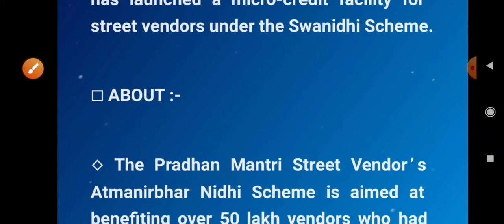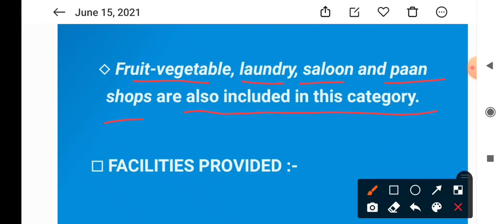Government Scheme Part 12 UPSC EPFO UPPSC SSC RAILWAY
Important Government Scheme Part 12 UPSC EPFO UPPSC SSCCG NTPC

UPPSC upsssc  ssc exam govt jobs UPPSC ae  UPPCL ae uprvnl ssc cgl ssc je ssc paper  upsi SSC CPO SSC MTS uprvnl ae uprvnl je bpsc bpsssc je upsssc je